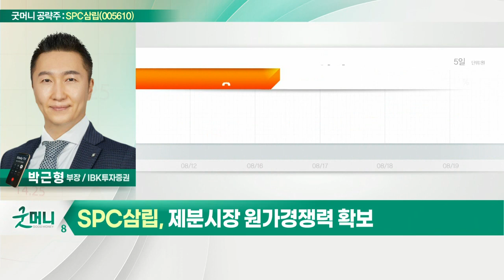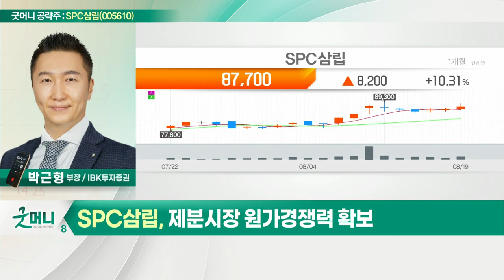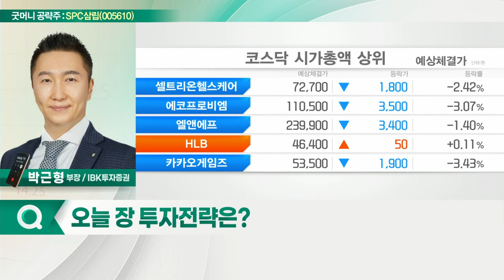SPC삼립(005610)... '포켓몬 빵' 영업 레버리지 효과_굿머니 공략주 (20220822)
- '포켓몬 빵' 영업 레버리지 효과
- 판가 인상·제품 믹스 개선으로 고성장
- 제분시장 원가경쟁력 확보